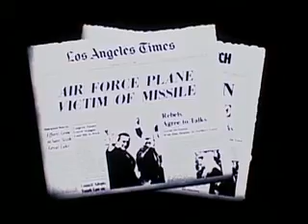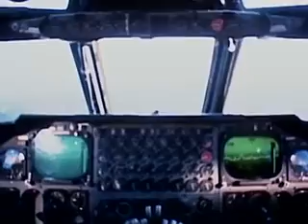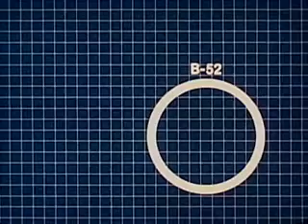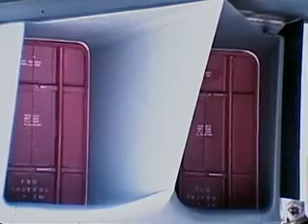B-1b Lancer aka the 'Bone'!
The B-1b has served since 1985 and will continue through until  2040! The Rockwell B-1 Lancer is a Supersonic variable-sweep wing, heavy long-range Bomber used by the USAF. It is one of three Strategic bombers serving, along with the B-2 Spirit and the B-52 Stratofortress. 100 were manufactured and 62 are still in service.

Manufacturer: Rockwell Int. and Boeing. (Rockwell is now part of Boeing).
Cost: $550 million each.
Length: 146 feet
Passengers: 4
Speed: Mach 2.2